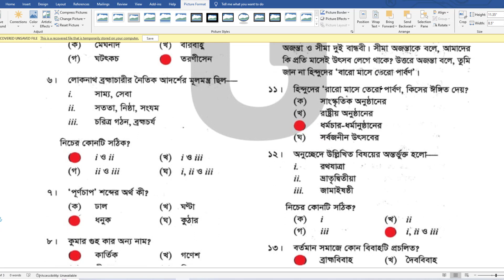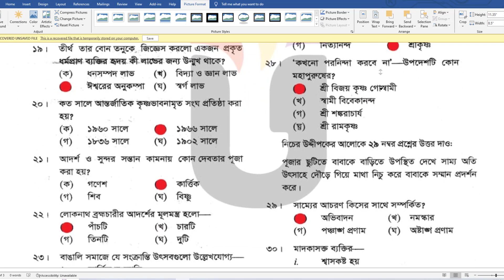সিলেট বোর্ড এসএসসি হিন্দু ধর্ম ও নৈতিক শিক্ষা প্রশ্ন সমাধান ২০২৪